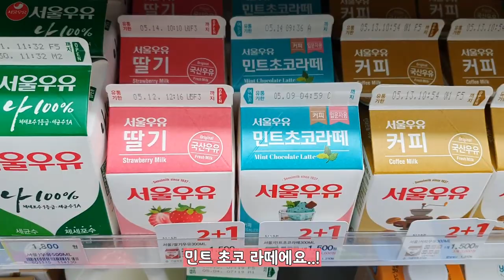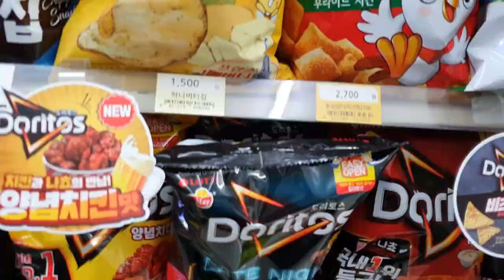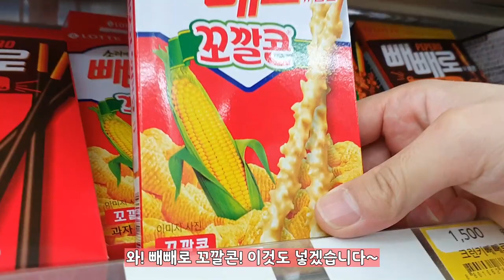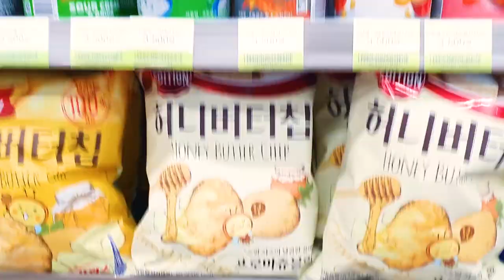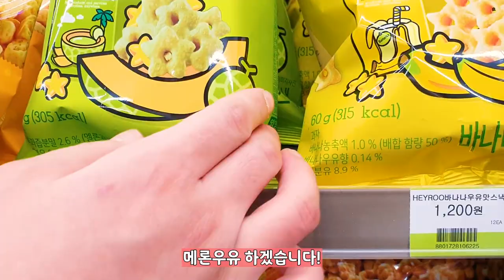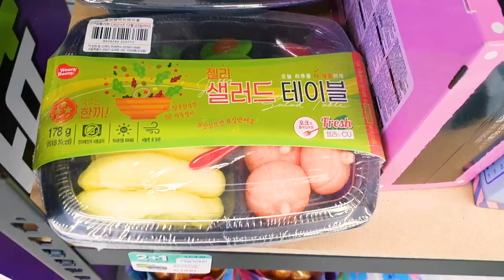[채나라] 편의점 탐방! 세상에 이런 간식이?! 이상한 간식 털기!